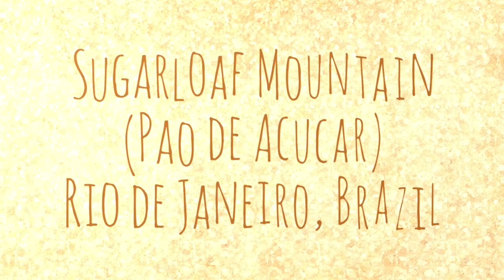Sugarloaf Mountain (Pao de Acucar), Rio de Janeiro, Brazil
Sugarloaf Mountain, Rio de Janeiro, Brazil